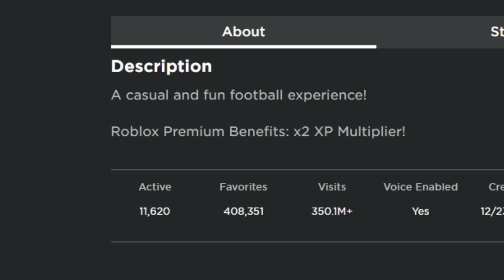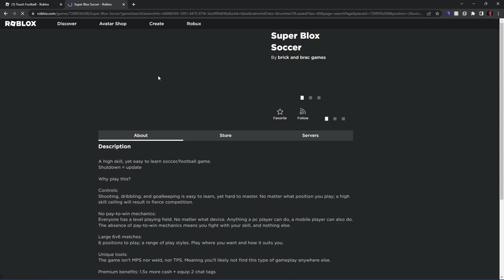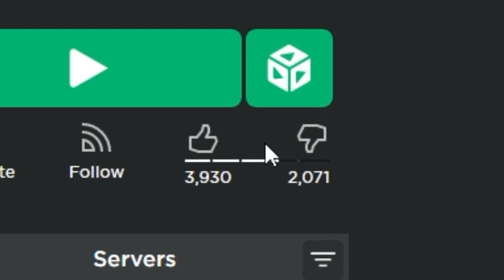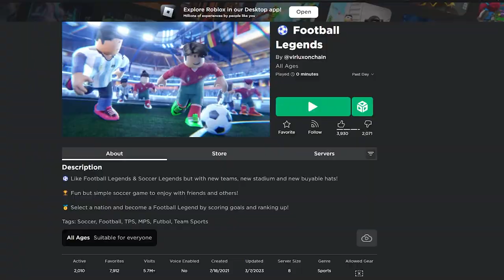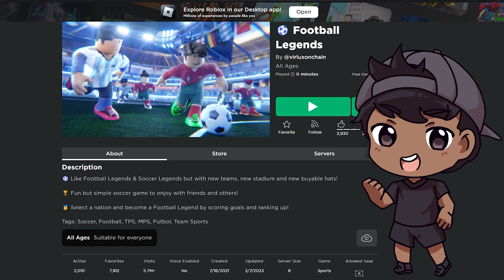ROBLOX FOOTBALL GAMES BUT YOU COULD USE BOMBS!!